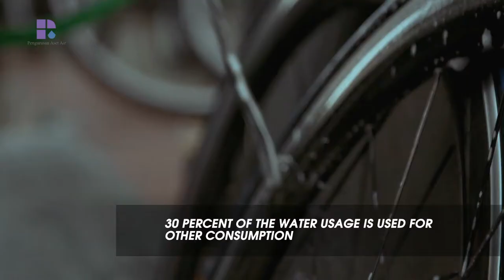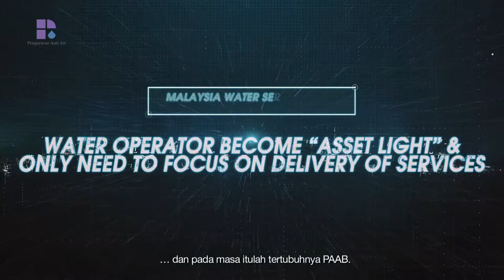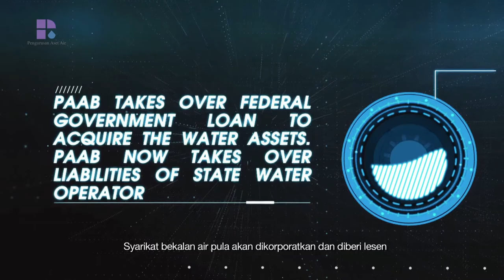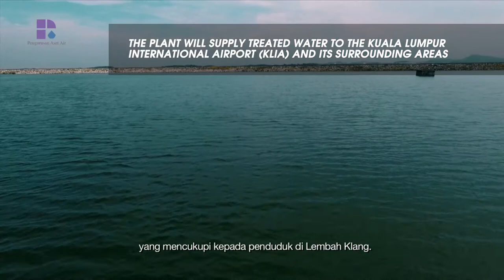Video Korporat Pengurusan Aset Air (PAAB)